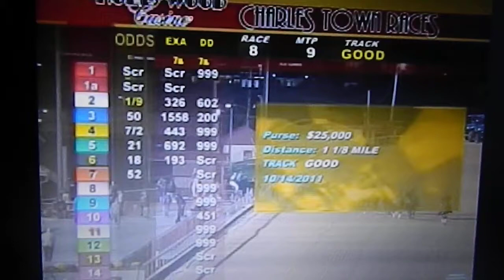Post Parade of Rapid Redux's 18th Win In A Row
Rapid redux -  18 in a row
Rapid Redux won his 18th straight race Friday night at Charles Town, putting him one victory away from tying the modern-day record of 19 straight, held by Zenyatta and Peppers Pride.

J.D. Acosta took Rapid Redux right to the lead in the 1 1/8-mile starter allowance, and they never gave their backers an anxious moment. Rapid Redux covered the 1 1/8 miles in 1:51.94 over a track rated good and paid $2.80. Smiling Jordan finished 4 3/4 lengths behind Rapid Redux in second and nine lengths before third-place finisher Working Man Blues.

Owned by Robert Cole and trained by David Wells, Rapid Redux is a 5-year-old gelding by Pleasantly Perfect.

Charles Town also ran three stakes on Friday:

* Fonda Ronda Won came from last in a field of five under Antonio Lopez to defeat Cryptolight by a half-length and win the $50,900 HBPA Governor's Cup for 3-year-olds and up at 1 1/8 miles. Edgewater, the 7-10 favorite, dueled for the early lead and tired to third. Fonda Ronda Won paid $11.40 and ran the 1 1/8 miles in 1:52.71.

* The 2-1 Song Warrior ran down even-money favorite Comedero to win the $51,350 HBPA Jefferson County Commission Handicap. Ridden by Travis Dunkelberger, Song Warrior ran the 4 1/2 furlongs in 50.91 and returned $6.40. Ryan's Gold was third in the eight-horse field of 3-year-olds and up.

* Dunkelberger guided 4-5 favorite Moonlit Malibu to a 1 1/2-length victory in the $51,225 HBPA Municipalities Mayors Handicap for fillies and mares. Spring Jump chased Moonlit Malibu for the entire seven furlongs and took second. Shefoggedmyglasses took third. Moonlit Malibu paid $3.80 and covered seven furlongs in 1:25.62.